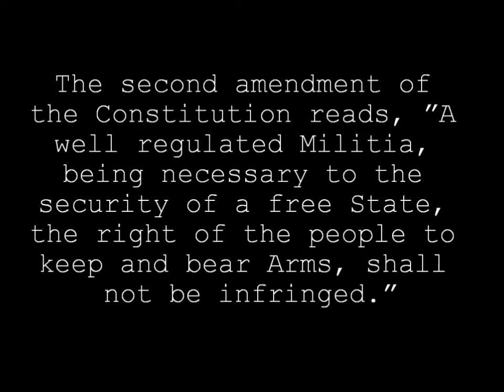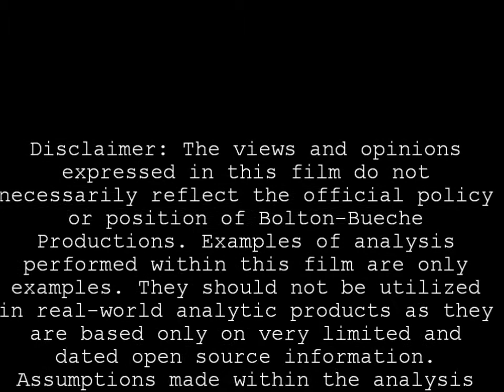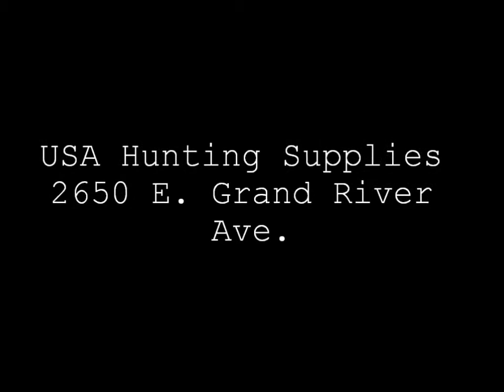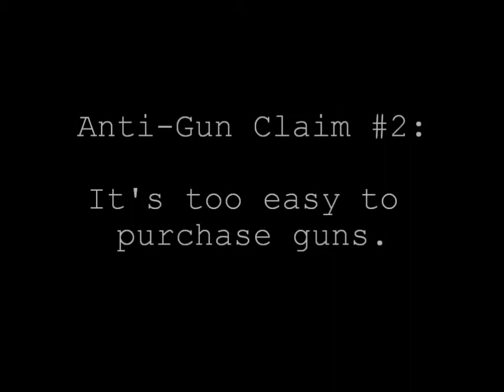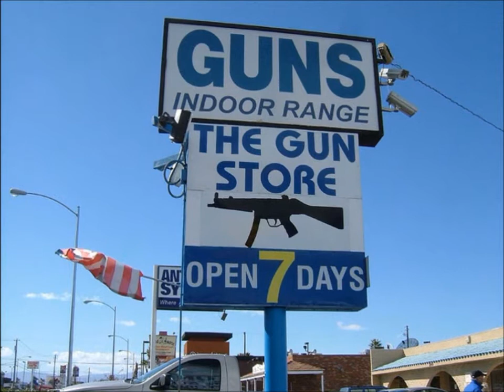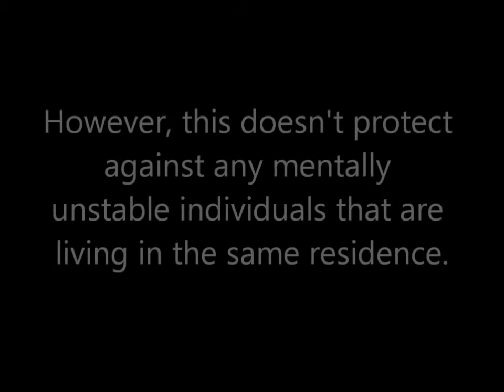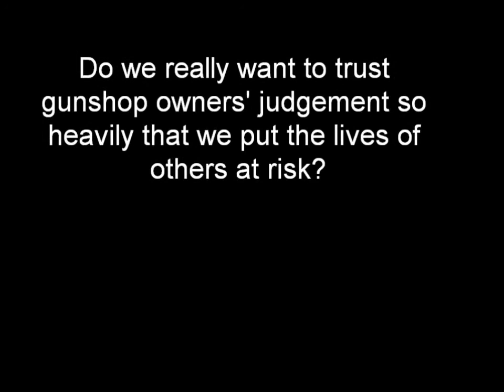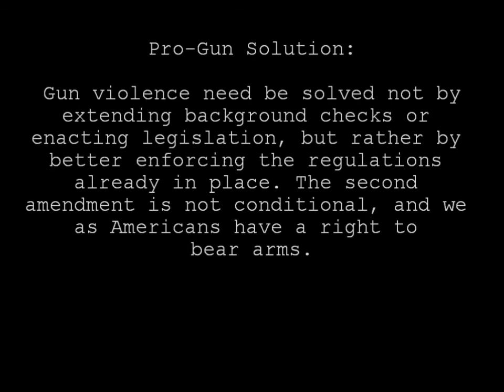Gun Control Documentary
Bolton and Bueche